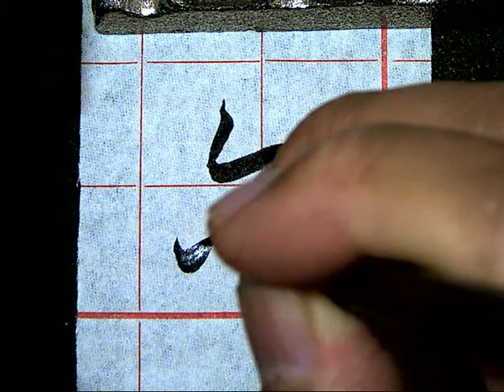孫過庭草書書譜0366爾